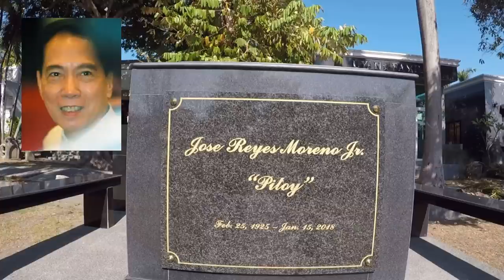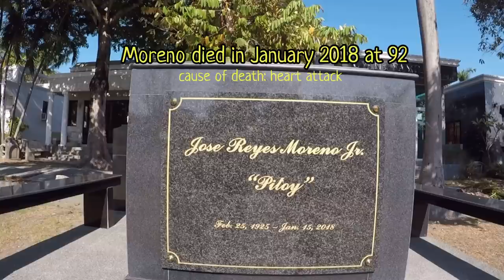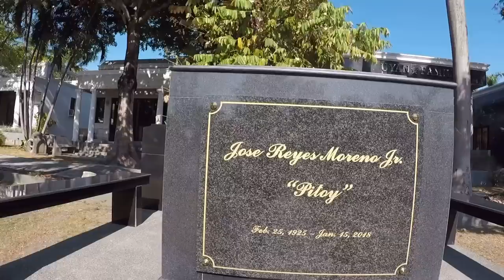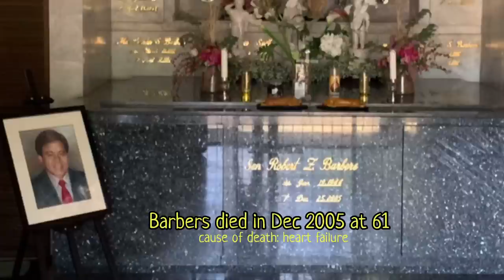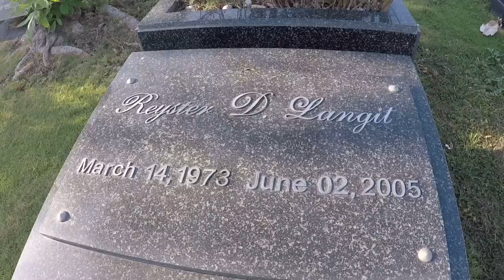Gravetour of the Famous E75🇬🇧 | Pitoy Moreno, Robert Barbers & Reyster Langit | Manila Memorial Park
In this video we visited the final resting places of PitoyMoreno, RobertBarbers​ and ReysterLangit at ManilaMemorialPark​​​.

In the upcoming episodes, we will post videos on the continuation our Manila North Cemetery​​​​​​​​ and Libingan Ng Mga Bayani grave tour on notable individuals and famous celebrities​.
Later in this channel, we will post video of our recent visit of Santuario De San Antonio​​ and Loyola Memorial Park in Paranaque.